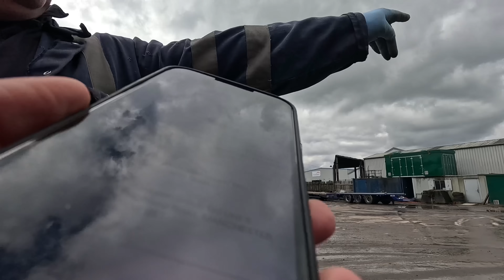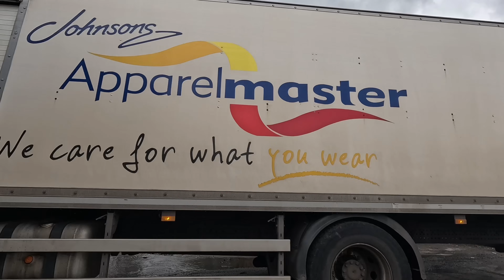The Hardest Place to find and Blind reverse into 😮‍💨 struggles of female tramper driver 2/4/24